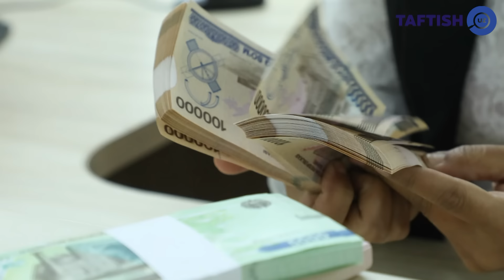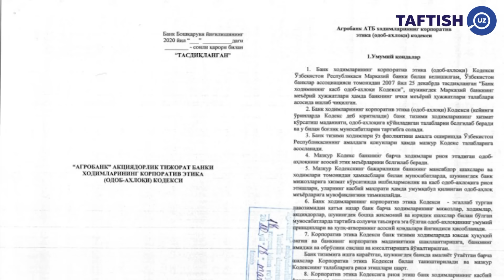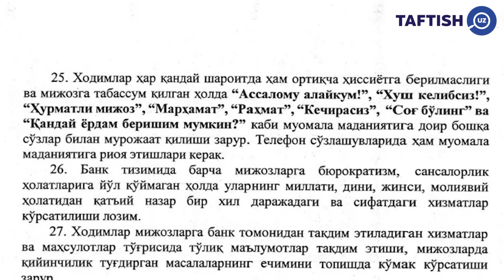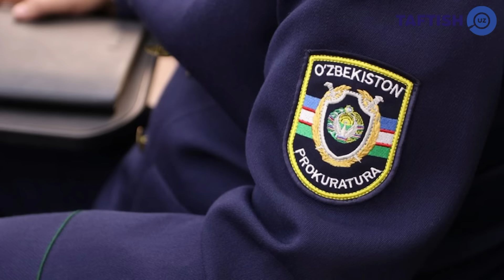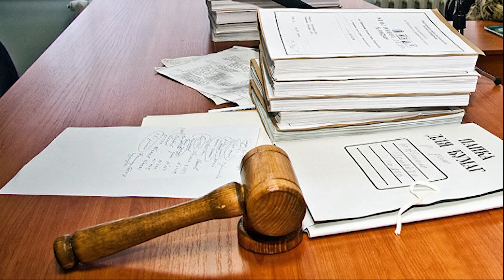АГРОБАНК ТАНГ АҲВОЛДАМИ? ЗЎРАВОН БАНК ХОДИМИ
Taftish.uz сизни қийнаётган барча муаммо ва масалаларингизга ечим топади ҳамда амалий ёрдам кўрсатади.